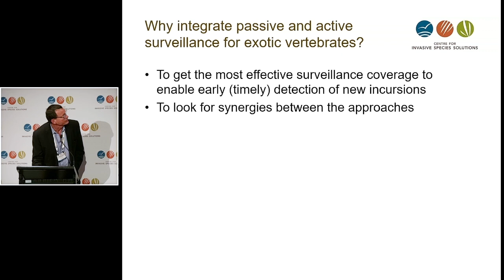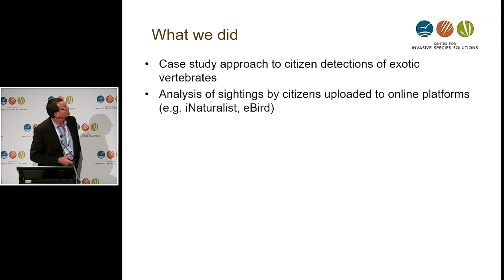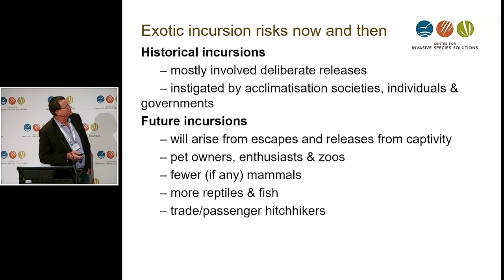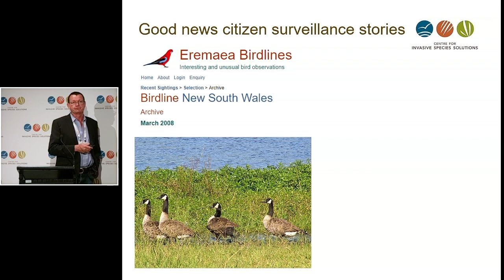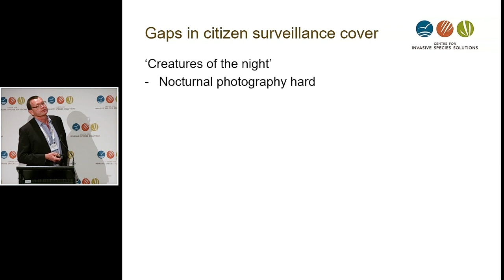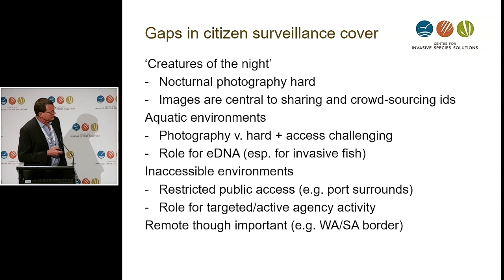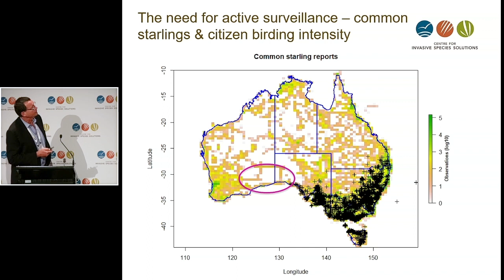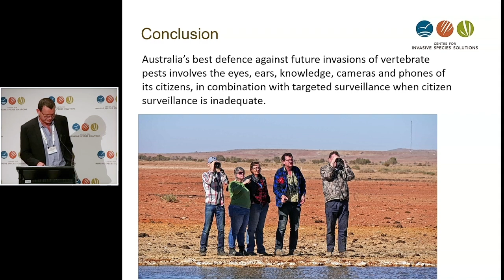Integrated passive and active surveillance tools and networks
Peter Caley of CSIRO discusses how to combine informal, community-based surveillance with targeted surveillance to best defend against future invasive incursions of vertebrate pests.

Invasive species cost Australia around A$24.5 billion a year, or an average of 1.26% of the nation's gross domestic product. The costs total at least A$390 billion in the past 60 years. Invasive species have also had a substantive role in nearly all native species extinctions since the 1960s and impact over 80 per cent of nationally listed threatened species.

The Centre's Portfolio No. 1 comprised 31 projects which all address national biosecurity and invasive species research, development and engagement priorities.